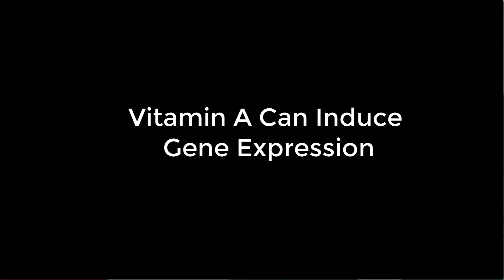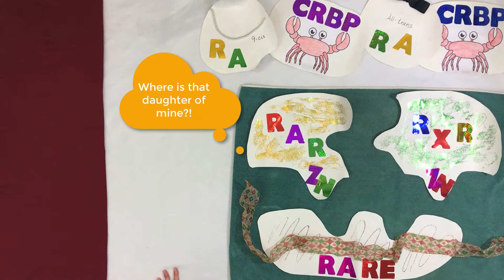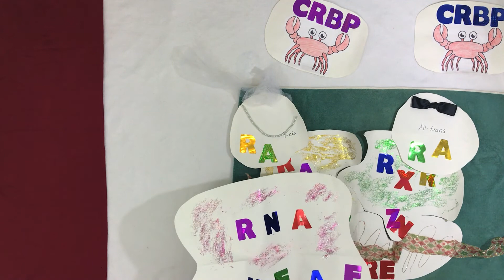A wedding story: how vitamin A can induce gene expression.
Assistant professor Corrie Whisner shares an analogy to help her students understand gene expression. This video shares the story of a vitamin A bride and groom and the journey through their cellular wedding day.